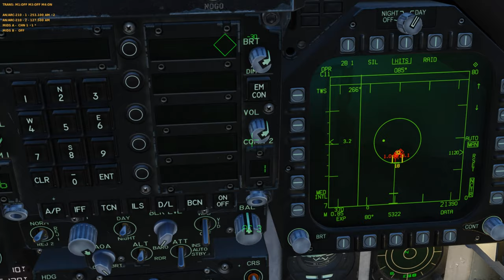Knifefight with Fishbeds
Three of us took off to bomb some trucks. Got jumped by four MiG-21s and demolished by the lone survivor.